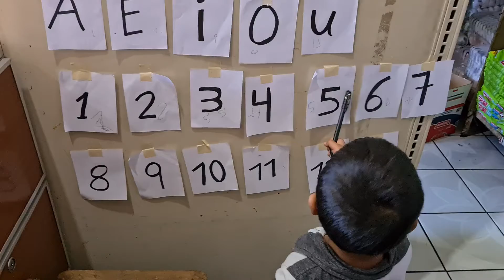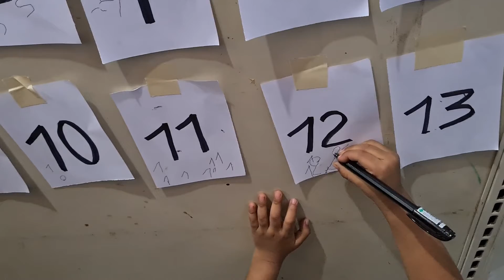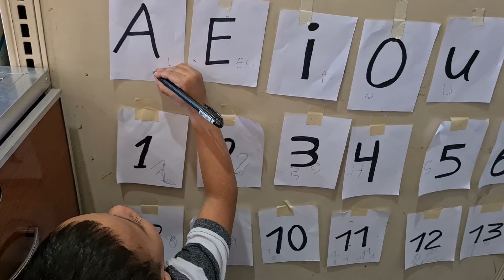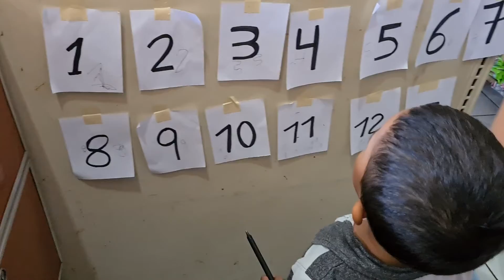aprende los números